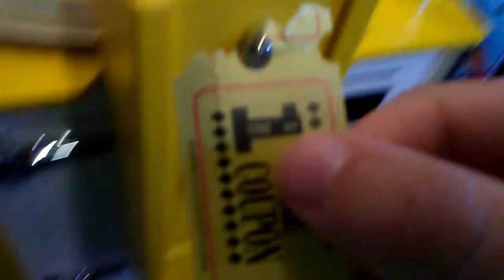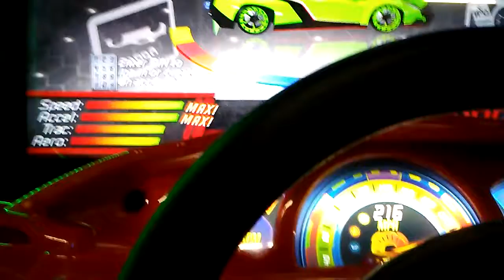The Cowabunga is go to a Play Place and Cowabunga world